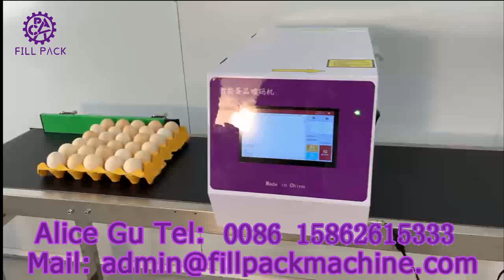1766 I13 Desktop 6-head egg coding machine